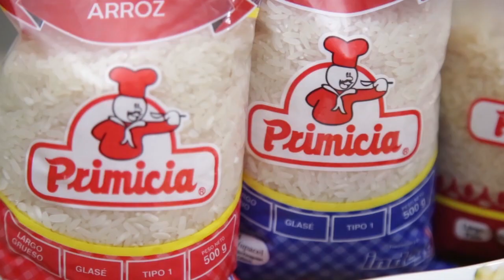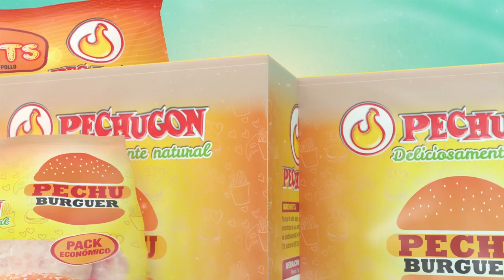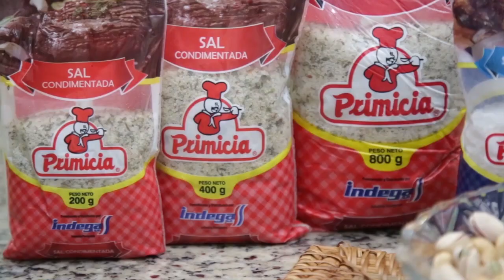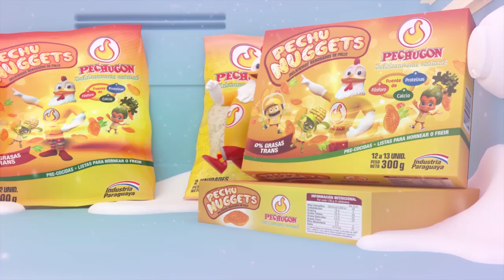Vori Vori - La cocina de Sarita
Vori Vori
Fondo
Huesos de un pechugon
1 litro y medio de agua
1 zanahoria
1 cebolla
1 ramito compuesto de hierbas
1 diente de ajo
Para el vori vori
30 grs  de aceite liza o grasa de cerdo
1 pollo pechugon sin hueso
1 cebolla
1 pimiento
300 grs de zapallo
Sal pimienta orégano de primicia
Perejil picado
Cebollita de verdeo a gusto
Fondo
Bolita
1 medio kilo harina de maíz
30 grs de grasa de cerdo
200 grs de queso py fresco
1 cucharadita de orégano fresco de primicia
Caldo de superficie c/n